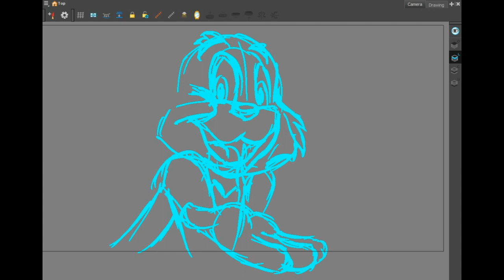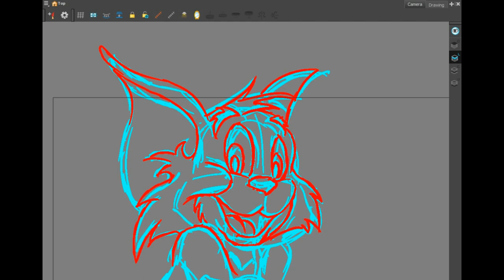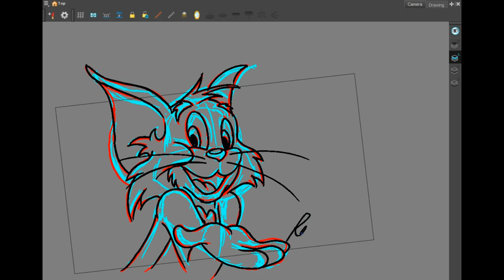Can You BELIEVE I Drew Tom From Warner Bros in 24 Hours?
Join me on this wild creative journey as I take on the ultimate challenge: drawing Tom from Warner Bros in just 24 hours! 🎨 In this video, you'll witness the highs and lows of my artistic process, from the initial sketches to the final masterpiece. Can I complete this crazy challenge? You'll have to watch to find out!

Expect a mix of laughter, frustration, and some amazing tips for anyone looking to improve their drawing skills. Whether you're a seasoned artist or a beginner, there's something here for everyone.